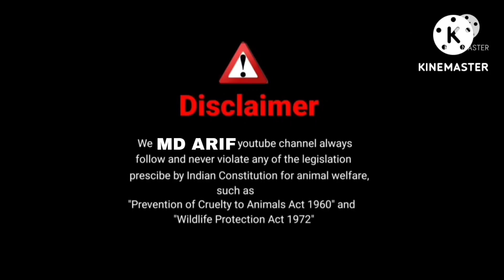(₹8000) super quality Burberry bakrid available hai (8793777797)